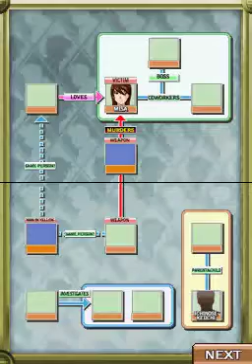Detective Conan (Case Closed) And Kindaichi Case Files Nintendo DS English - Part 20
Part 20 of the newly translated Detective Conan (Case Closed) crossover Nintendo DS Game.